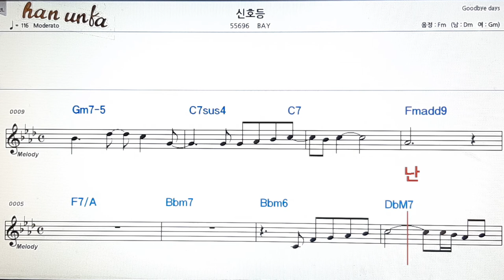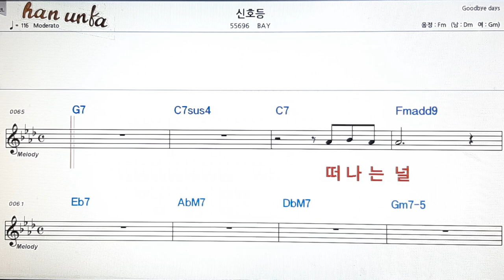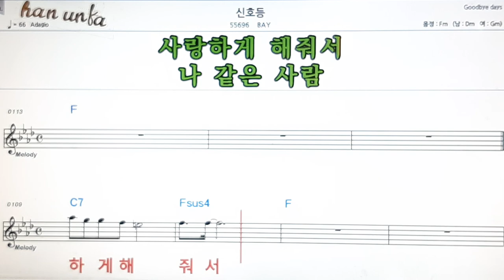신호등/BAY👍노래 반주, 코드 악보,가라오케💋Karaoke*Sheet Music*Chord*MR